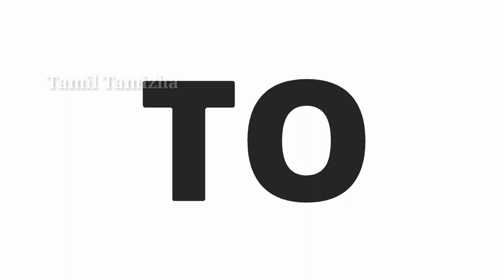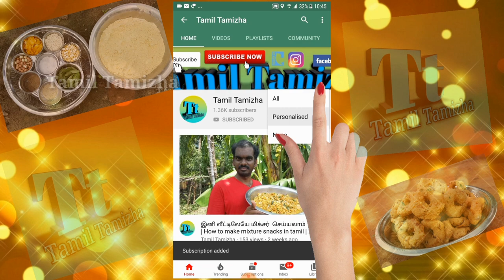மருத்துவ குணங்கள் நிறைந்த கருப்பு கவுனி அரிசி இட்லி | Forbidden rice idly | Tamil Tamizha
karuppu kavuni rice idly | Dosai (கருப்பு கவுனி அரிசி) is a name of forbidden rice. It was rare rice and old variety of rice that has been growing in india.In southern india (Tamil Nadu) Karuppu Kavuni rice.In this Black rice so many health benefits are there,I tell you some it has very high antioxidant - anthocyanin  you know Anthocyanin can help prevent cardiovascular disease, restricting free radical movements which can cause variety of diseases like diabetes and even cancer.In this video content using black rice how to make karupu kavuni rice idly recipe. Try to your home.

Ingredients :
1.Black rice (கருப்பு கவுனி அரிசி),
2.parboiled rice (புழுங்கல் அரிசி),
3.Black Gram split (உளுத்தம் பருப்பு),
4.Salt (உப்பு),
5.Water (தண்ணீர்).

Hello friends, Welcome to "Tamil Tamizha" I created this channel on Oct 2, 2018 , My Channel Four types of video available 1.cooking 2.Systems Related 3.some you tube information 4.Exam related Video all this video are learn How to do it . We do teach my best and I am doing this as my Hobby.
Thanks & Regards,
Ravi Annadurai

that might otherwise be infringing. Non-profit, educational or personal use tips the balance in favor of fair.